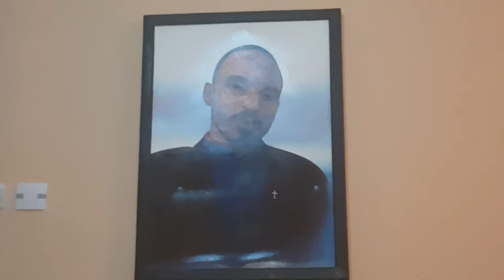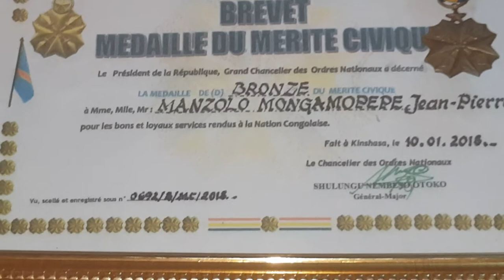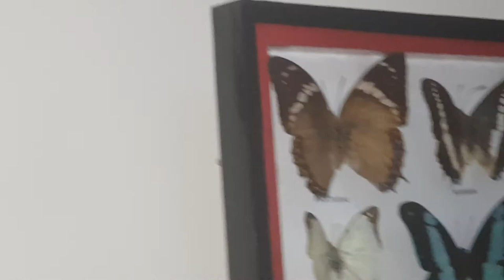13 mai 2018